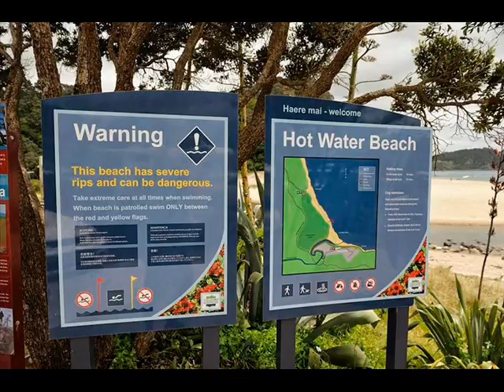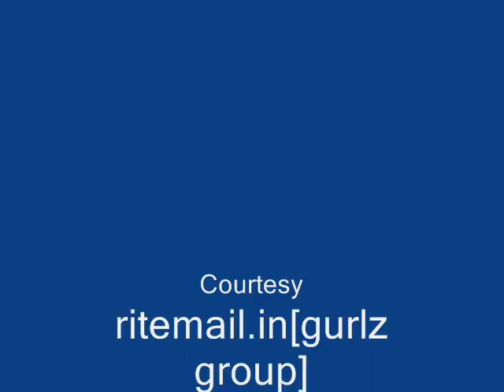Hot Water Beach | Coromandel Peninsula, New Zealand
Hot Water Beach is a beach on the east coast of the Coromandel Peninsula, New Zealand, approximately 12 kilometres south east of Whitianga, and approximately 175 kilometres from Auckland. Its name comes from underground hot springs which filter up through the sand between the high and low water tidal reaches. The beach is a popular destination both for locals and tourists visiting New Zealand. Annual visitor numbers have been estimated at 700,000, making it one of the most popular geothermal attractions in the Waikato Region.

During peak season, hundreds of people come to the beach families with shovels and buckets, and start digging pools, big enough to lie down and relax in warm geothermal water. You dig deeper, the water becomes hotter, with a temperature reaching 64 ° C. Because the water is too hot, some dig canals to the sea, the cold water mixed with hot. With the rapid change of course, all these wells are washed with water, cleaning the beach to the next influx of visitors. Beach - a popular destination for both locals and tourists visitingNew Zealand. The main thing is to remember safety as hot springs are located directly by the sea, and many visitors are trapped in a dangerous course. Tide can descend very quickly, with big waves, which cost many lives. But it is very important to take care of their security. After the tide comes the huge waves and instantly. [ First Photo credit Falk Fischer]

Photo credit Peter Schlyter
Photo credit Alan Cressler
Photo credit slozi37
Photo credit Michael Schwab
Photo credit Vera & Jean-Christophe